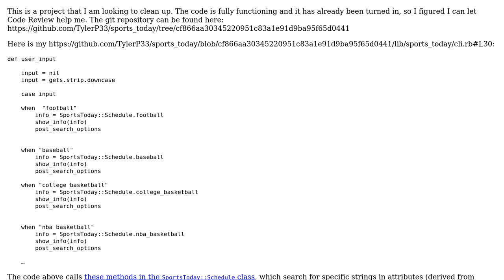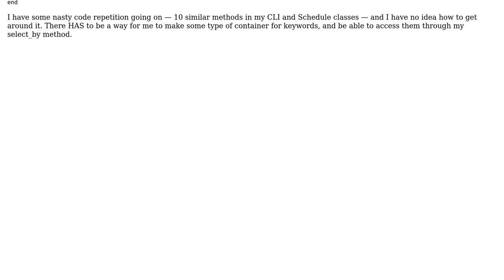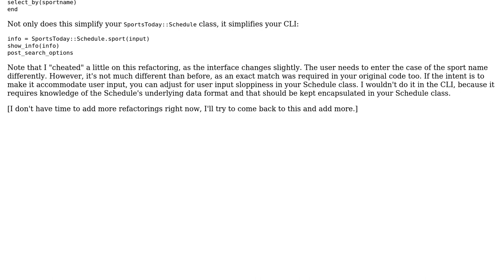Code Review: Command-line search for web-scraped TV Guide listings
With thanks & praise to God, and with thanks to the many people who have made this project possible! | Content (except music & images) licensed under CC BY-SA | Music | Images & others | With thanks to user TylerP3358 user Mark Thomas user 200_success and the Stack Exchange Network Trademarks are property of their respective owners. You are responsible for your own actions.